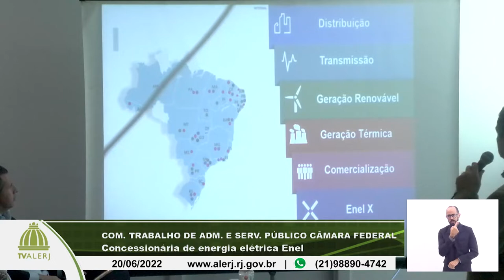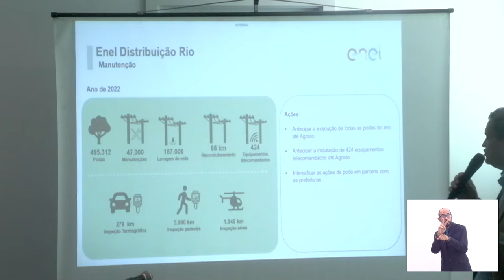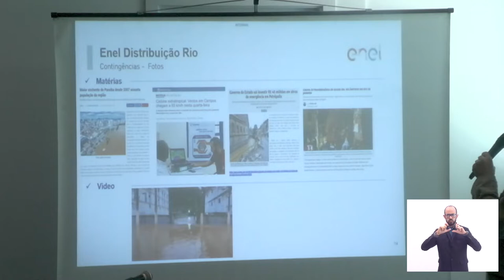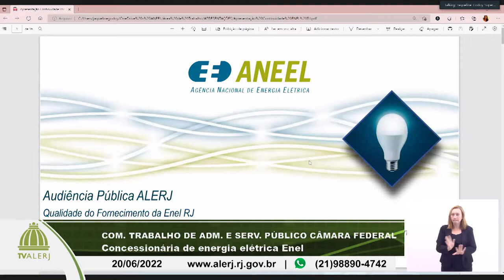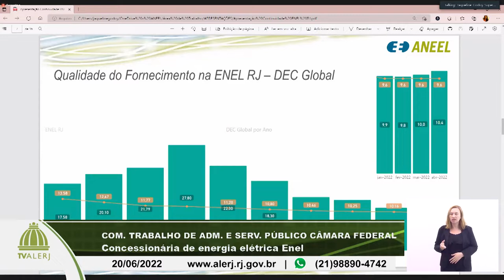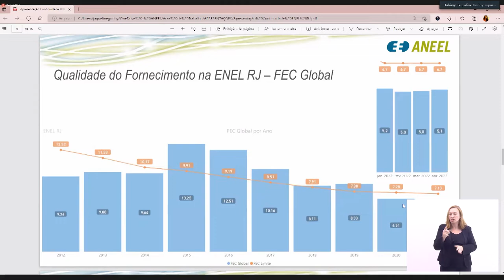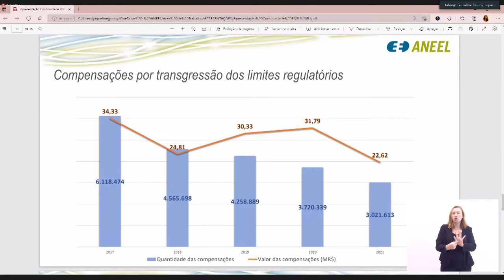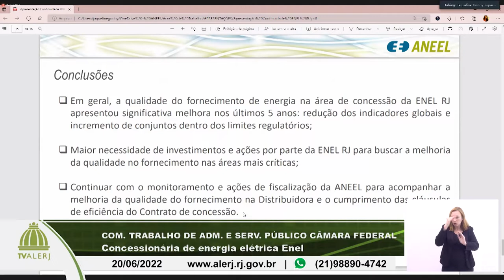Com. Trabalho Adm. e Serv. Público Câmara Federal - Serviços prestados pela Enel